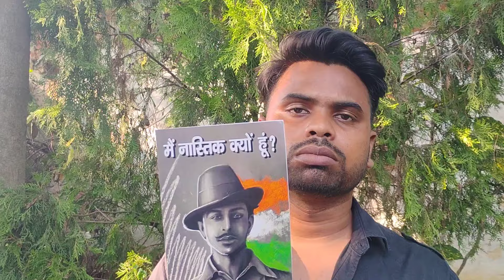मैं नास्तिक क्यों हूं? Bhagat Singh /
आध्यात्मिक स्वतंत्रता
अकाली विचार
भक्ति बहिष्कार
समाज सुधार
विज्ञान बनाम धर्म
आधुनिक नास्तिक
संविधान और धर्म
धार्मिक विचार
समाज जागरूकता
आध्यात्मिक सिद्धांत
आधुनिक धार्मिकता
भक्ति विमर्श
विज्ञान विचार
धर्म आलोचना
संविधान चर्चा
धार्मिक विमर्श
आधुनिक भक्ति
धार्मिक विवाद
धर्म स्वतंत्रता
मुस्कान और धर्म
सुधारक आंदोलन
विज्ञान और धर्म
आध्यात्मिक यात्रा
सोचने की स्वतंत्रता
नास्तिकता चर्चा
समाज उन्नति
आधुनिक धर्म
धर्म और नीति